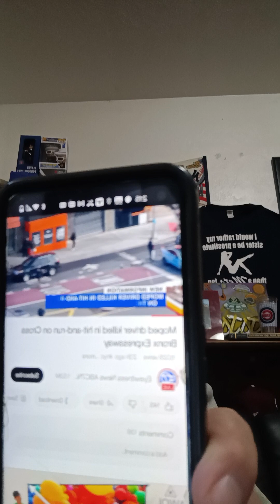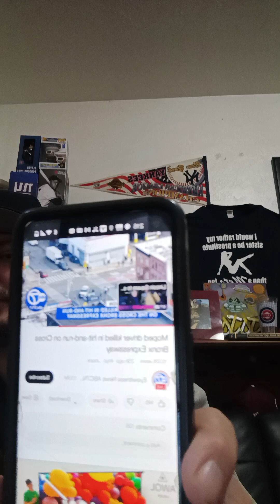Moped driver killed in hit and run on Cross Bronx Expressway 🙏🙏😱😱